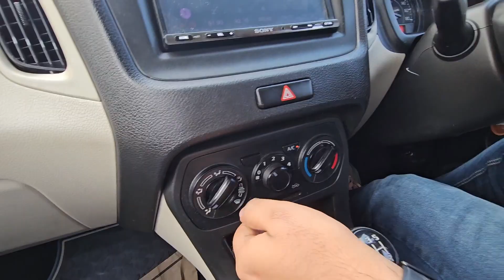2010 के बाद अभी चला रहा हूं 2023 मॉडल WagonR | Maruti Suzuki WagonR Driving Impression & experience🔥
2010 के बाद अभी चला रहा हूं 2023 मॉडल WagonR | Maruti Suzuki WagonR Driving Impression & experience🔥

Your queries and popular Search:-

wagonr driving experience
wagon r driving experience
wagon train experience
g wagon experience
driving wagon
maruti suzuki wagonr 2023
maruti suzuki wagon r 2023 model price
maruti suzuki wagon r 2023 new model
latest model of wagon r
maruti suzuki wagon r cng second hand price
wagon r new car launch in india
maruti suzuki wagon r 2023 model price in india
maruti suzuki wagon r vxi on road price in kolkata
maruti suzuki wagon r vxi on road price in patna
maruti suzuki wagon r vxi on road price in guwahati
maruti suzuki wagon r vxi on road price in siliguri
maruti suzuki wagon r vxi on road price in bangalore
maruti suzuki wagon r vxi on road price in jaipur
maruti suzuki wagon r vxi on road price in bhubaneswar
maruti suzuki wagon r vxi on road price in mumbai
maruti suzuki wagon r vxi 2016 price in india
maruti suzuki wagon r vxi plus on road price
maruti suzuki wagon r cng on road price in kalyan
maruti suzuki wagon r cng on road price gurgaon
maruti suzuki wagonr cng price
maruti suzuki wagonr cng mileage
is cng successful in wagon r
wagon r cng colours available
maruti suzuki wagon r cng colors
is wagon r cng worth buying
maruti suzuki wagon r cng on road price bangalore
maruti suzuki wagon r cng on road price pune
maruti suzuki wagon r cng on road price jaipur
maruti suzuki wagon r cng on road price indore
maruti suzuki wagon r cng vs tata tiago cng
wagon r cng vs celerio cng which is better
maruti suzuki wagonr mileage
maruti suzuki wagon r mileage
maruti suzuki wagon r mileage and price
maruti suzuki wagon r amt mileage
wagon r ags mileage
wagon r 2019 mileage
wagon r automatic mileage
maruti suzuki wagon r mileage reviews
maruti suzuki wagon r mileage petrol
maruti suzuki wagon r mileage cng
wagon r cng mileage
wagon r cng mileage 2020
old wagon r cng mileage
maruti suzuki wagon r lxi cng mileage
driving experience
driving experience on resume
driving experience on cv
driver experience on resume
drivers of experience
drive on experience
driving experience example
driving above the influence
wagonr 2023
wagon r 2023 vs 2022
wagon r 2023 vs swift
wagon r 2023 vs ignis
wagon r vs new wagon r
latest version of wagon r
wagon wheel 2023 season
wagon assetto corsa
wagon r 2023 model
wagon r 2023 india
wagon r 2023 japan
wagon r 2023 on road price chennai
wagon r 2023 on road price hyderabad
wagon r 2023 on road price kerala
wagon r 2023 for sale
difference between wagon r 2019 and 2020
wagon r 2023 for sale in lahore
wagon r 2023 for sale in islamabad
wagon r 2023 for sale in karachi
wagon r 2020 dimensions
wagon r 2023 in india
wagon r price in pakistan 2023
upcoming wagon r 2023 in india
wagon r 2023 model in pakistan
wagon r 2023 interior
wagon r 2023 interior images
wagon r 2023 top model
wagon r 2023 zxi plus
wagon r vxi plus 2023
wagon r plus price
wagon r price in 2021
old wagon r vs new wagon r
wagon r full form
wagon r 2023 vs swift 2023
wagon r 2023 vs celerio 2023
wagon r 2023 vs hyundai exter
wagon r 2023 vs tata punch
wagon r vs brezza 2023 comparison
alto k10 vs wagon r 2023
tiago vs wagon r 2023
s-presso vs wagon r 2023